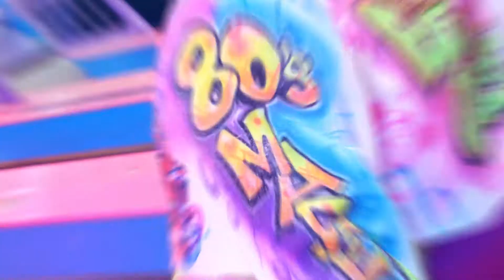ZAKIA'S THROWBACK SKATING PARTY (80s/90s)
The Video From My 80s/90s Skate Party
Everyone Looks Great!

Special Thanks To @PMTProd For The Photography/Videographer. Yall Kilt This Jawn 💯🔥🛼🎉📸🎥🎬...
Book Them For All Your Photography Needs.

(2/11/22)